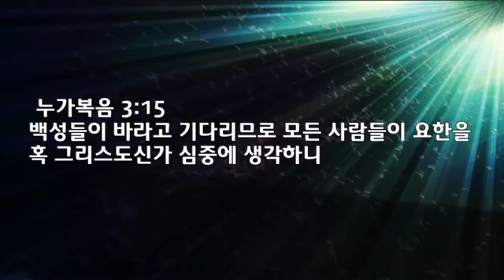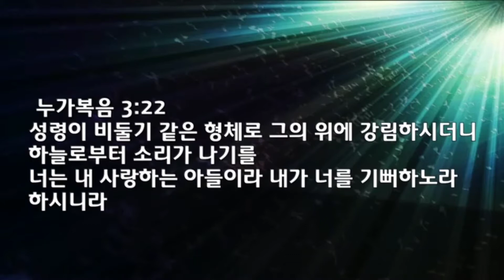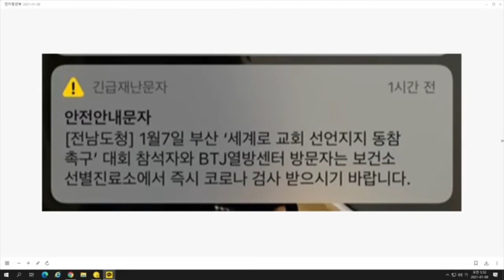예수님의 세례와 족보-부산세계로교회 손현보목사